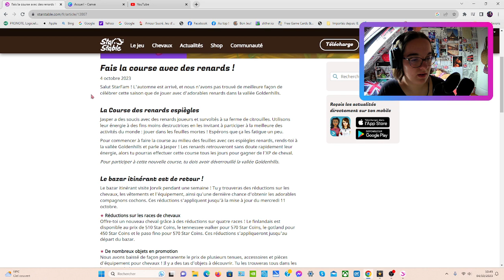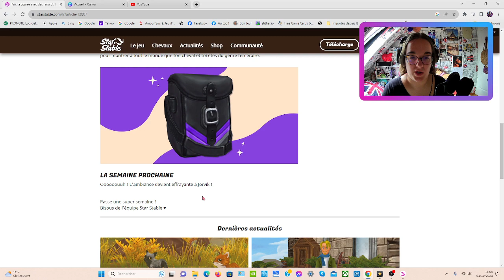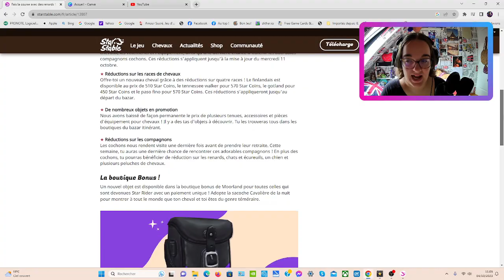[MAJ]🏁COURSE DES RENARDEAUX🦊+ PROMOS DU BAZAR🤑| Star Stable Online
Bonjour a tous, Aujourd'hui je vous montre une nouvelle vidéo celui de la MAJ du 04 Octobre 2023 avec : Fais la course avec des renards🦊! La Course des renards espiègles ! Le bazar itinérant est de retour🤑! La boutique Bonus ! Tout ça, sur Star Stable Online.

LA SEMAINE PROCHAINE
Oooooouuh ! L'ambiance devient effrayante à Jorvik !

Bon Visionnages !

↓↓INFO↓↓

↓Star Stable↓

↓Joueuse↓
Pseudo→ Lucy MONSTERBORN
Niveau→ 23
Serveur→ Blueberry Mountain
Nombre de chevaux→ 100 et +

🐎↓Cheval↓
Nom→ Maroon
Surnom→ Prince
Sexe→ Mâle
Niveau→ 15
Race→ le Dartmoor Pony

↓Vidéo↓
Miniature→ Canva.com
Micro→ Tonor